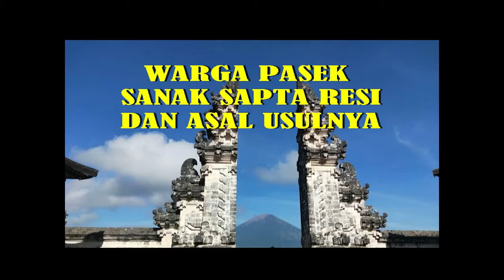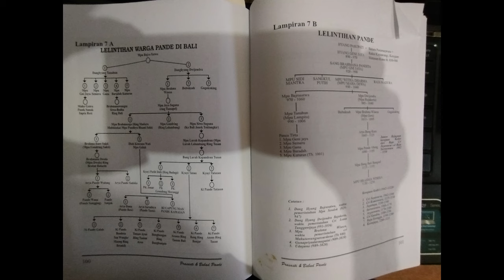Jasa Warga Pande dan Karya Agung Eka Dasa Rudra Era Dalem Waturenggong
Menurut lelintihan Pande yang, Batara Hyang Pasupati hidup pada masa Kerajaan Mataram Kuno, yaitu sejak tahun 830-900. Mpu Mahadewa adalah salah seorang keturunan Bhatara Hyang Pasupati. Sebagai generasi ke-4 trah Batara Hyang Pasupati, Mpu Mahadewa yang hidup sejak tahun 950-1040 kemudian menurunkan Mpu Bjrasatwa dan Mpu Dwijendra.

Mpu Bajrasatwa yang hidup sejak tahun 970-1060 memiliki putra bernama Mpu Tanuhun alias Mpu Lampita. Mpu Tanuhun kemudian menurunkan Panca Tirta yang kelak menjadi leluhur Soroh Pasek Sapta Resi dan Soroh Dalem.